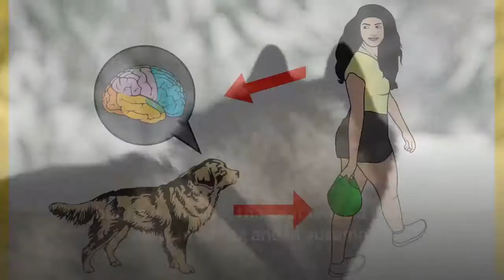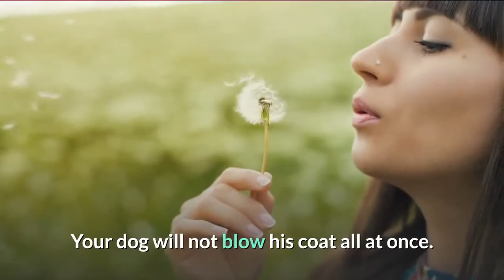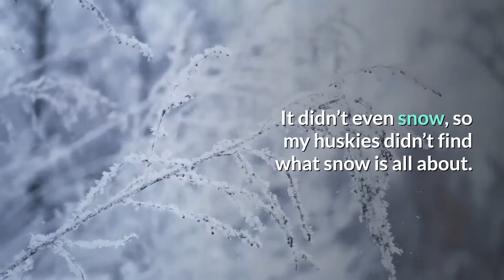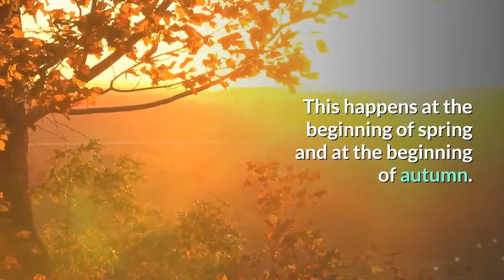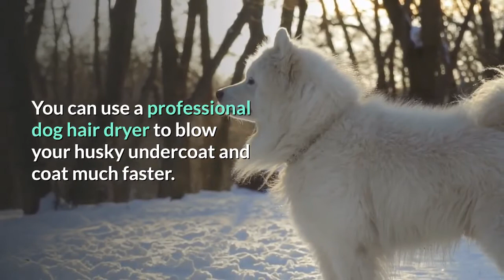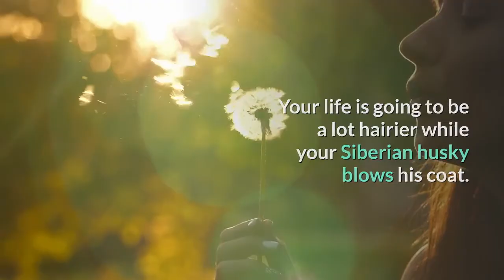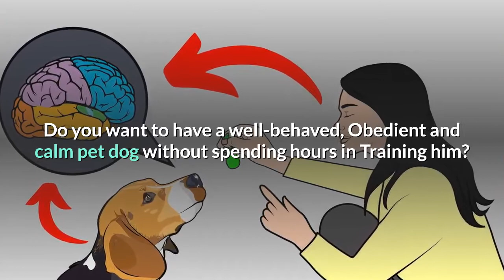When do Siberian Huskies Blow their Puppy Coat? 🤔🐶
Spring is here, the sun is brighter, sweet flowers smell is in the air and Siberian husky hair is everywhere. Shedding time is here.

A Siberian husky sheds during the year, but he is blowing the coat twice a year, early in spring and in autumn. As you already might know, I have two beautiful and stubborn Siberian huskies. And they shed a lot nowadays.

You might also see that your husky starts to blow his coat too. Siberian huskies look so funny when they blow their coat because it’s so obvious when you see that a part of his body has less hair than the rest of the body.

But blowing the coat is essential for the double-coated dogs.